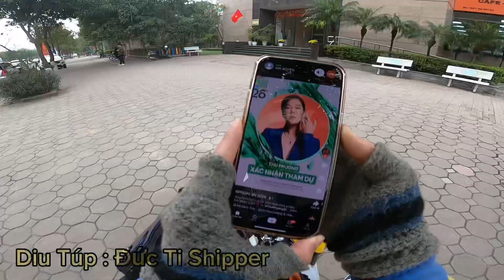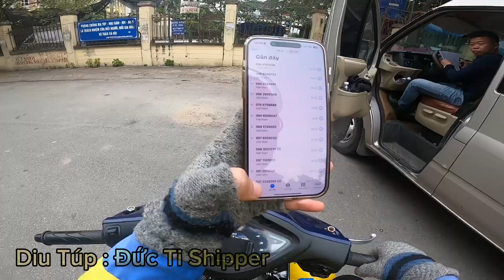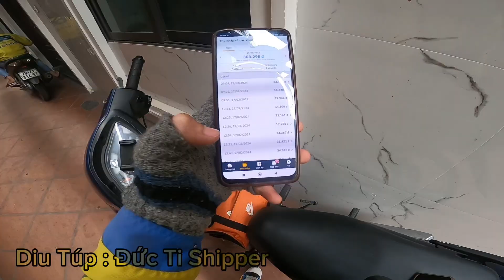[ Xế Daily Vlog] Chạy Grab ngày Mùng 8 Tết gặp CSGT và cái kết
để theo dõi những video tiếp theo nhé mọi người
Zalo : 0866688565